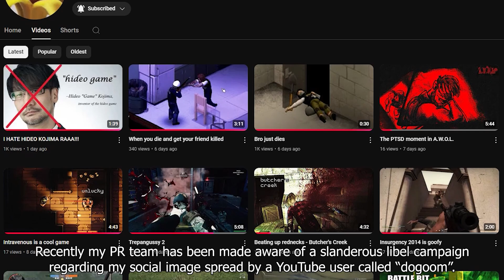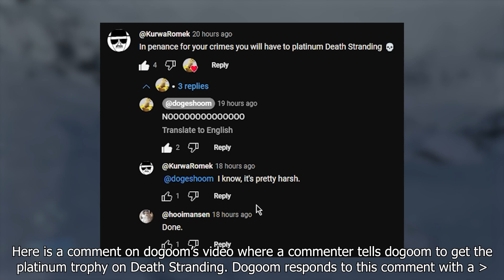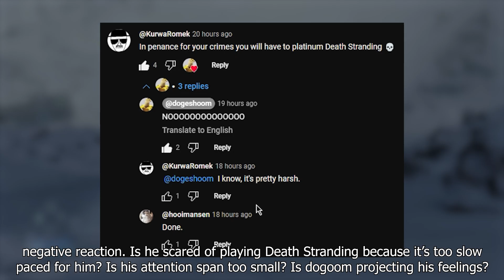My Response To Dogoom - I HATE HIDEO KOJIMA RAAA!!!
I am willing to settle the lawsuit for the measly sum of $500,000